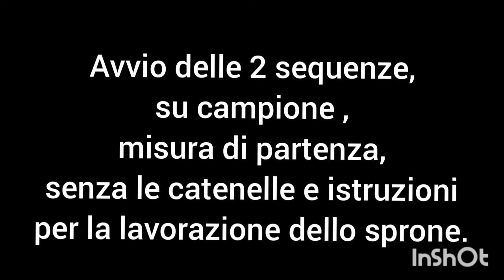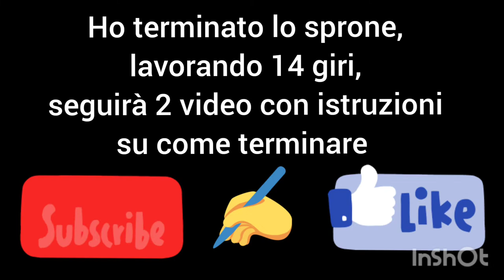Demetra prima parte spiegazioni passo passo sprone tondo avvio senza catenelle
Un progetto semplice per un capo da adattare a ogni misura😄, spiegazione passo passo per l'avvio fino allo scalfo manica😊 seguirà secondo step per la divisione, il posizionamento dei marcatori e la conclusione del lavoro con la variazione delle misure.

Alla fine nella info box, il link della parte conclusiva.

L'avvio con i moduli l'ho scoperto tempo fa' da uno schema trovato in rete e né ho fatto tesoro e devo dire che adattare i punti su questa base è molto più semplice di quanto si possa immaginare, l'ho già usato in altre due creazioni che trovate già sul canale,.La Gray Pearl e la canotta Cherry ❤️

sto usando
filato 48%viscosa
52%cotone
gomitolo da 50 gr. per 110mt. circa
e Uncinetto nm. 4.
Occorreranno tra i 300/ 400 gr per una taglia 46/48 la mia😜

I miei progetti sono frutto della mia creatività.
Tutti i diritti copyright e proprietà intellettuale dell'idea sono riservati a@elficashouse-creativechannel   e il mio canale YouTube è tutelato dalla nuova normativa regolamentare in vigore
Vietata la vendita o la riproduzione anche parziale a fini commerciali.
Tutti i diritti e copyright sono ad uso esclusivo della creatrice.
Se ti ispiri a un mio lavoro sei pregato di dare i giusti crediti citando la fonte.

Sarete benvenuti nel gruppo facebook
e sui vari social Pinterest, Instagram e Telegram.

intanto vi ringrazio per il supporto che mi state dimostrando ❤️ non mi reputo una youtuber  professionista, sono una mamma che si diverte a condividere le sue passioni 🤗per cui mi scuso per la qualità dei video a volte non proprio eccellente 😜 l'arte di arrangiarsi solo col telefonino 😃
Grazie veramente grazie per l'affetto che mi dimostrate😍😍😍